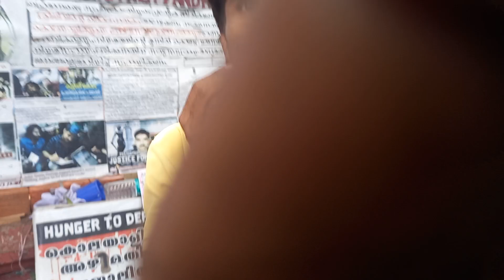ഇദ്ദേഹത്തിന് എന്ന് നീതി കിട്ടും..